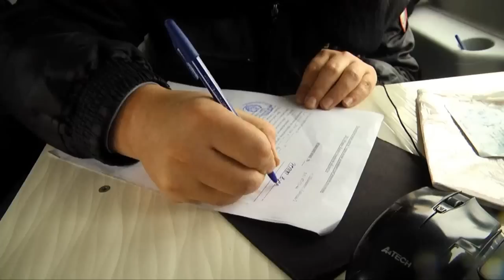В Шымкенте с 10 января идет операция «Шторм»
В Шымкенте 10 января началась операция «Шторм», призванная навести порядок на дорогах. На центральных улицах города усилено патрулирование. Жёсткий контроль продлится до 15 января и уже есть результаты - только за один день на штрафстоянки отправлены 80 автомобилей.